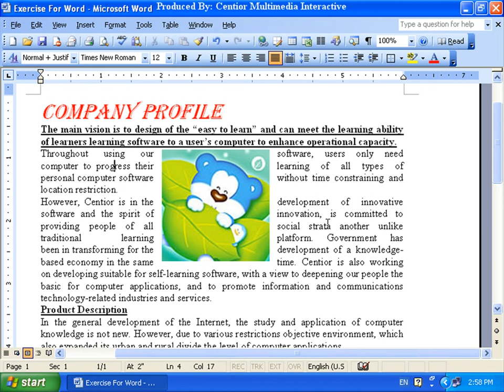Microsoft Word 2003 6-6 Penyimpanan Fail Kedua